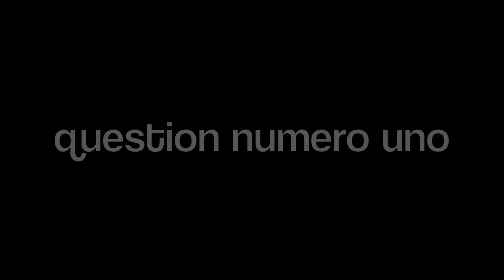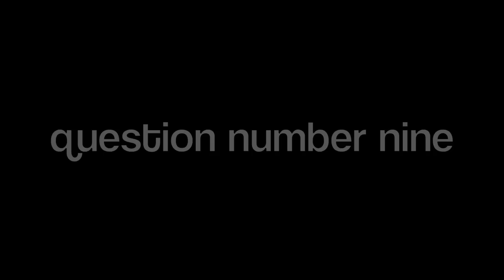I Think I'll Try Defying Gravity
Meet Kit.

Chris Colfer & Lea Michele - Defying Gravity